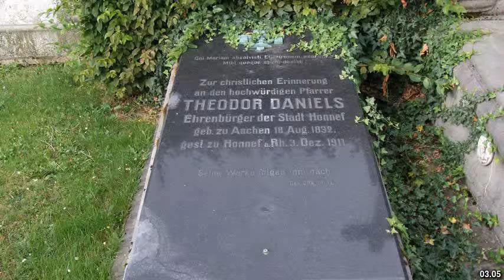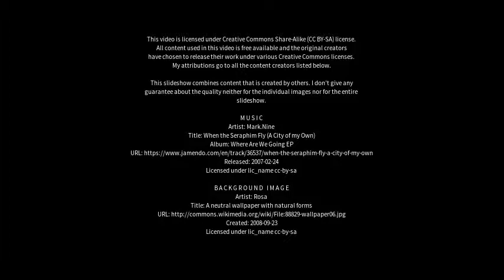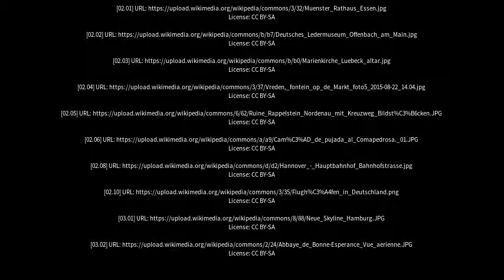Best places to visit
Best places to visit - Vreden (Germany) Best places to visit - Slideshows from all over the world - City trips, nature pictures, etc.